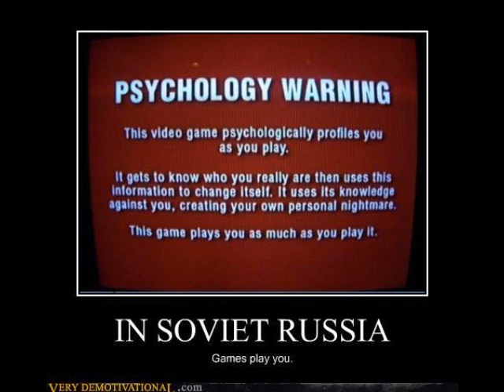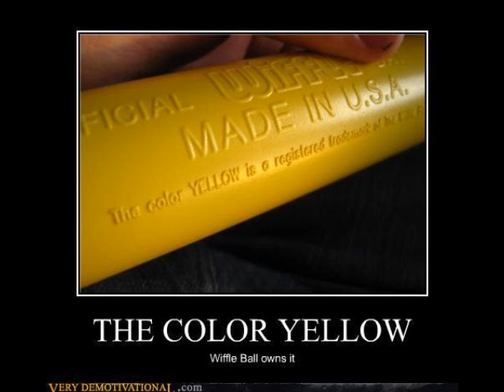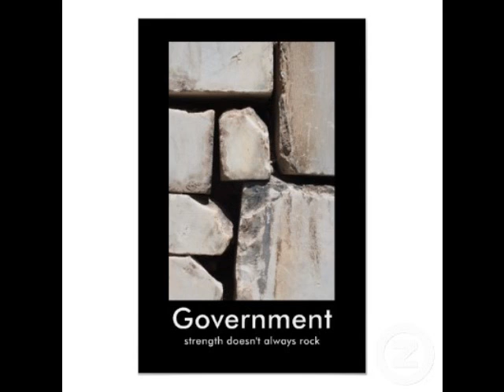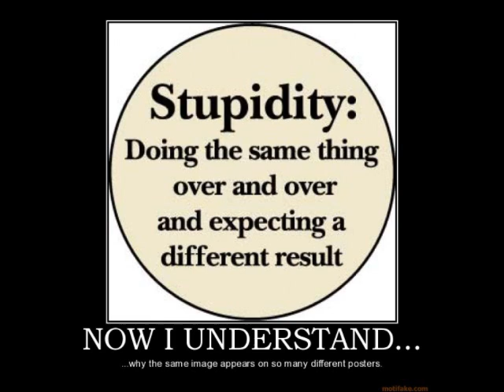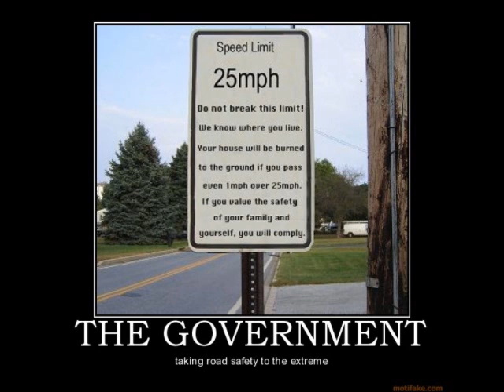Americans, before you clean everyone elses homes, clean your own.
How can you help the rest of the world, when you have so many problems of your own, helping everyone else is fine, but you often leave behind your own problems.